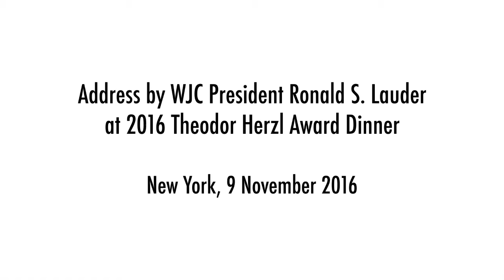"A strong and outspoken defender of the Jewish state.” US Vice President Biden honored by WJC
US Vice President Joseph R. Biden and actor Kirk Douglas were honored by the World Jewish Congress in New York for their contributions to the well-being of Israel and the Jewish people. WJC President Ronald S. Lauder opened the event by highlighting the impact Theodor Herzl, the founder of modern Zionism, had on the Jewish people. Lauder praised Vice-President Biden for his commitment to Israel: “In his 36 years in the Senate, and especially on the Foreign Relations Committee, Senator Joe Biden was a strong and outspoken defender of the Jewish state,” Lauder remarked.